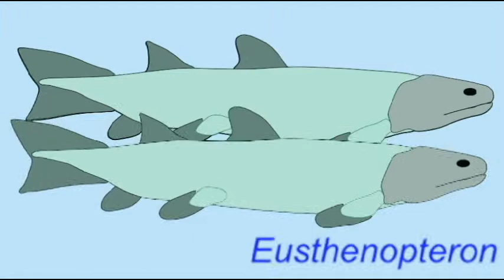PL1: FOSSIL SARCOPTERYGIANS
FOSSIL SARCOPTERYGIANS